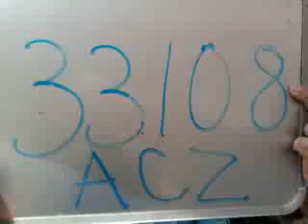33108 Antonio Cantaro Zamudio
Esta es la rola de Antonio Cantaro Zamudio que grabo en Anahuac QUeretaro para participar en la promoción de Beat Edition.

¡¡¡Mucha Suerte!!!